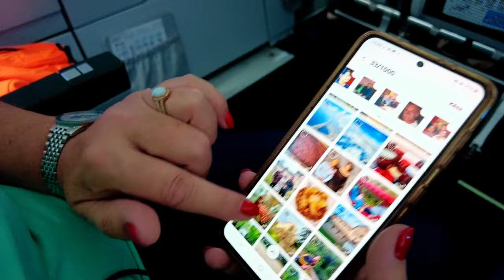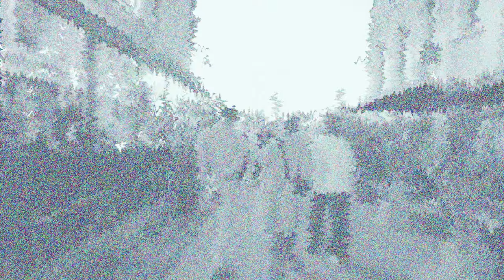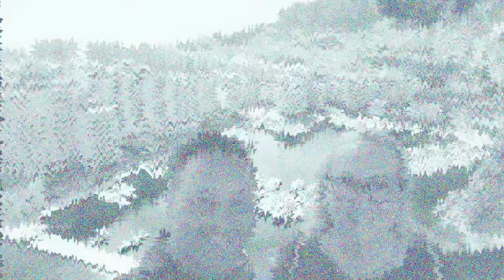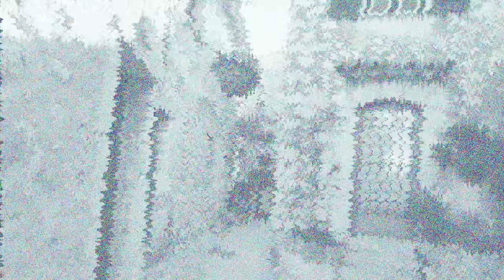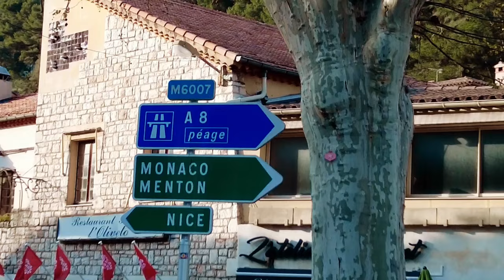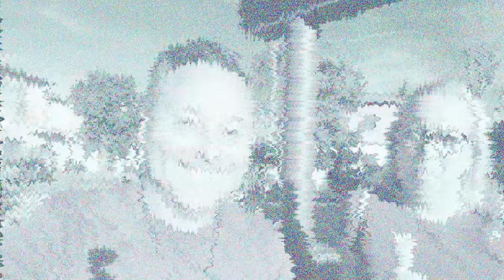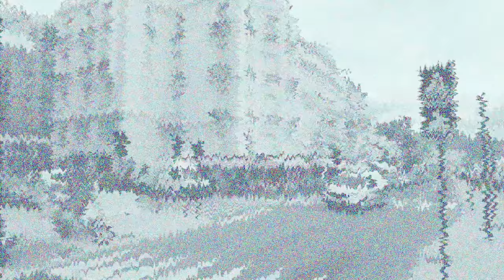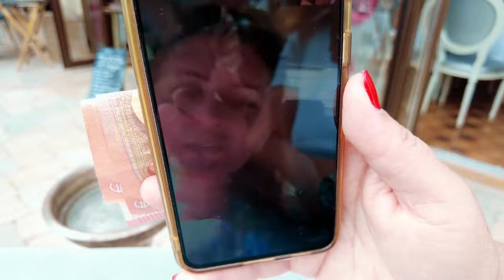Így nyaralunk mi - NICE 2024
2024. április elején jártunk a Francia Riviéra Nizzai részén.
Az utazásunk során a következő helyeken jártunk:  Nizza, Monaco - Monte Carlo, Éze és Menton
A videó saját készítésű, a vágó Kosztolányi " Thage" Ferenc volt.
A videóban szereplő zene Sihell Ferry szerzeményei.